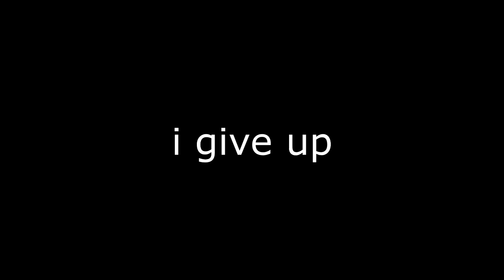i married my dog because everyone cheated on me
a normal day on "This Morning" show